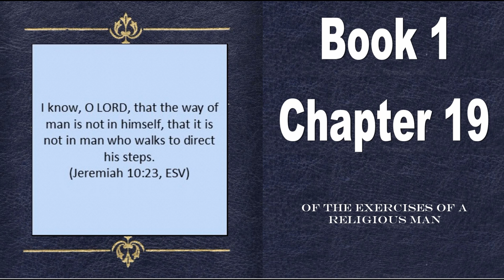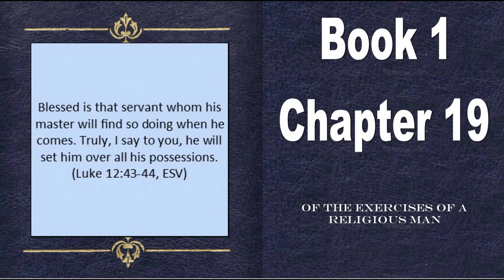The Imitation of Christ (Thomas à Kempis) Book 1 Chapter 19 "Of the exercises of a religious man"